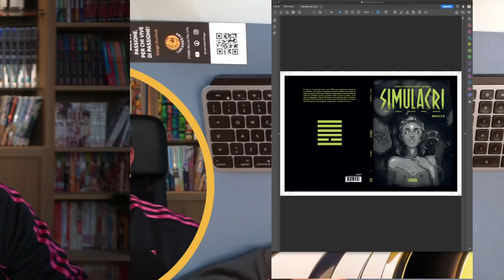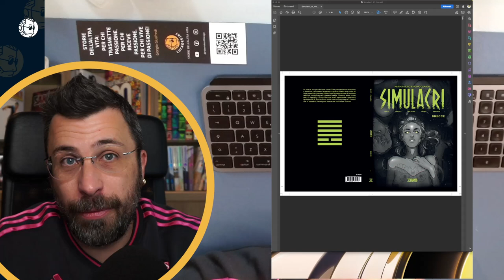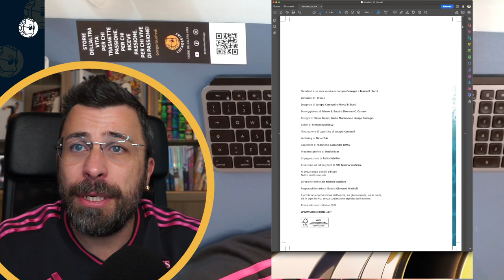SIMULACRI, Errare è Umano, ma questo proprio non me lo aspettavo! | lucadeejay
Arriva in anteprima a Lucca Comics&Games 2022 per approdare poi in libreria e fumetteria il prossimo 4 novembre SIMULACRI, il primo dei quattro volumi che compongono l’attesa serie la cui trama rappresenta una novità assoluta nell’universo bonelliano. SIMULACRI si presenta infatti come un manifesto della social media generation, che fonde misteri e sorprendenti drammi sentimentali.

Jacopo Camagni e Marco Bucci, coadiuvati da Eleonora Caruso ai testi, Flavia Biondi e Giulio Macaione ai disegni e Stefano Martinuz ai colori, hanno creato un intreccio che ruota intorno alle relazioni nel nostro convulso presente; una storia di sentimenti e passioni che ben presto, dietro una patina di finta normalità, rivela risvolti inquietanti. Qualcuno comincia a perseguitare i protagonisti con messaggi sinistri sui telefonini, ma la storia assume tinte sempre più angoscianti, portando a galla una fitta rete di relazioni, torbidi segreti e passioni celate

Una versione con Variant Cover di SIMULACRI sarà disponibile esclusivamente nelle librerie del circuito Manicomix, al Bonelli Store di Milano e sullo Shop online di Sergio Bonelli Editore e conterrà una stampa esclusiva che riproduce la copertina di Jacopo Camagni.

SIMULACRI 01
BRECCE
Soggetto: Jacopo Camagni, Marco B. Bucci
Sceneggiatura: Marco B. Bucci, Eleonora C. Caruso
Disegni: Flavia Biondi, Giulio Macaione, Jacopo Camagni
Copertina: Jacopo Camagni
Colori: Stefano Martinuz
Formato: 22 x 30 cm, colore
Tipologia: Cartonato
Pagine: 72
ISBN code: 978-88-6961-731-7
ISBN Code Variant Cover: 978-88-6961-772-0
Prezzo: 18 euro